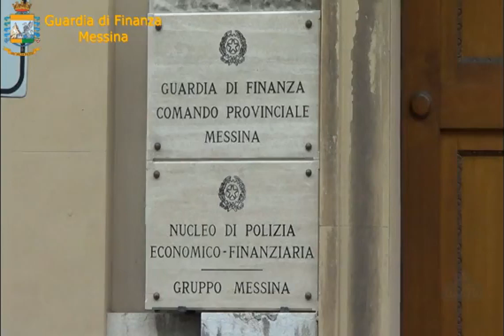Messina : Operazione default